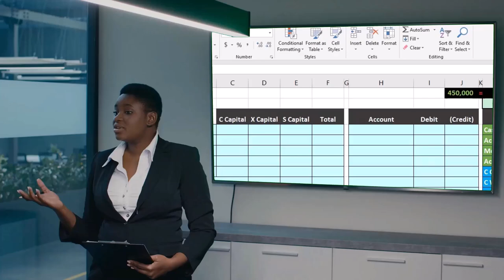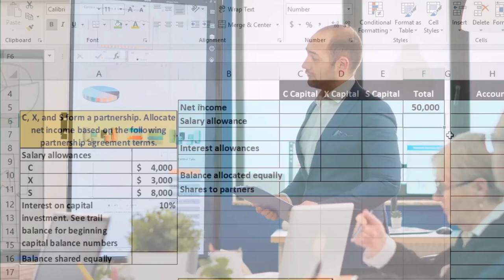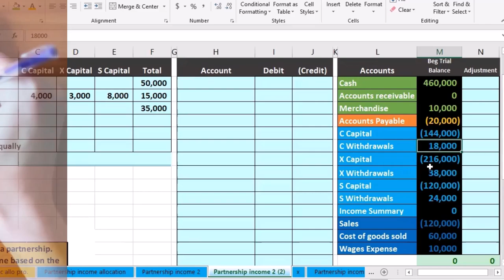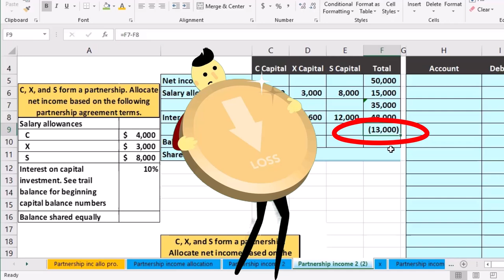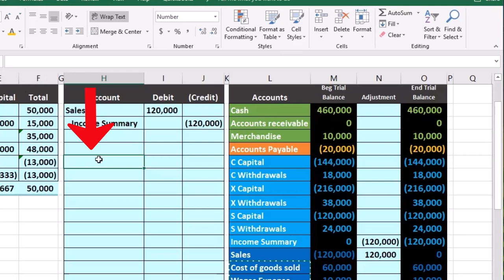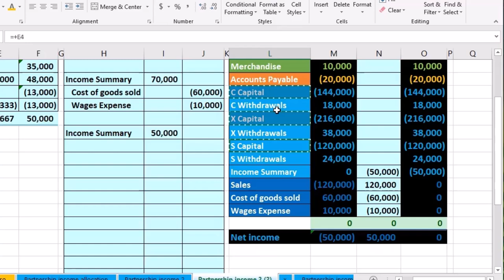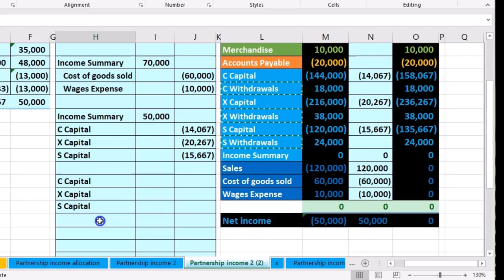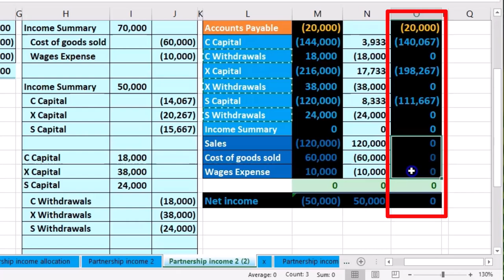Asignación de ingresos de la asociación con sobreasignación, parte 1 21 Contabilidad financiera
Asignación de ingresos de la asociación con sobreasignación, parte 1
Contabilidad financiera